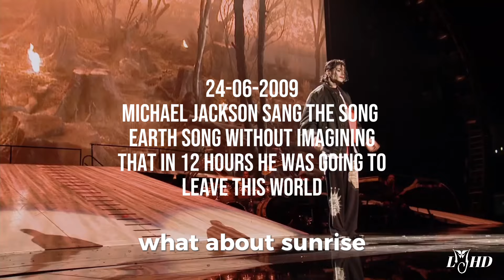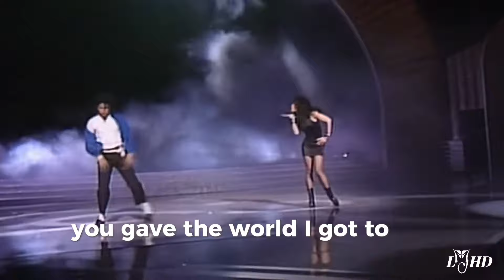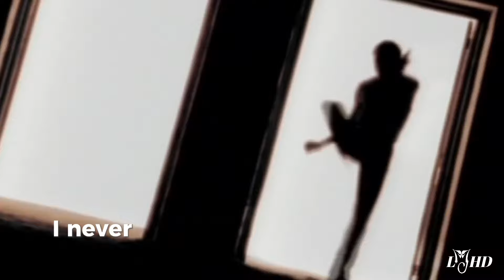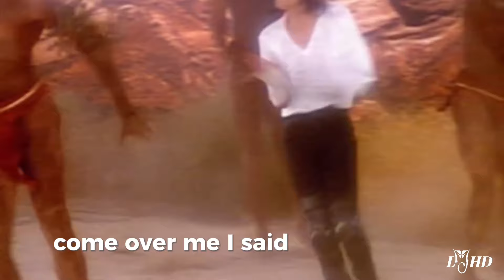Michael Jackson - 15th anniversary dead